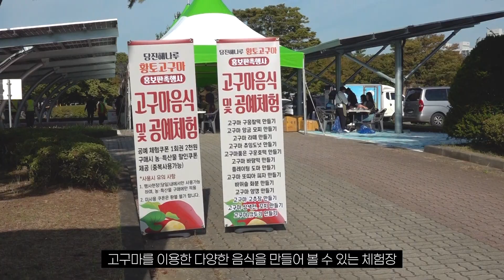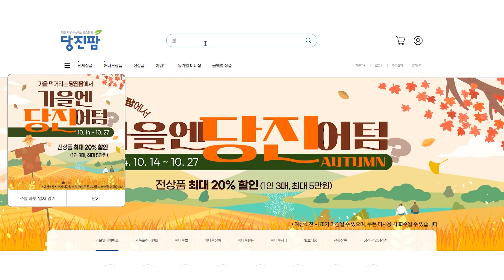2024 해나루 황토 고구마 판촉행사 브이로그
지난 10월 5일 당진시 종합운동장에서 해나루 황토고구마 판촉행사가 있었습니다
끝없는 고구마들 중에 우리집에 갈 고구마는 어디있었을까요?
아직 집에 해나루 황토고구마가 없다구요?
당진팜 고구마 데려가세요!